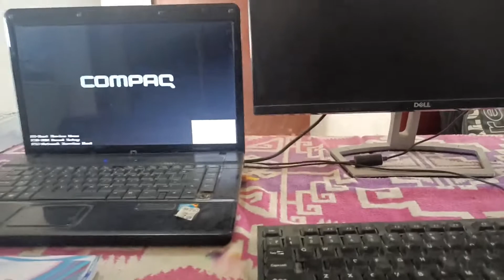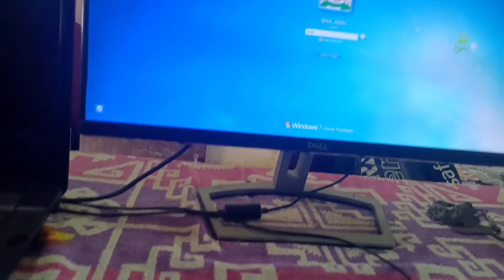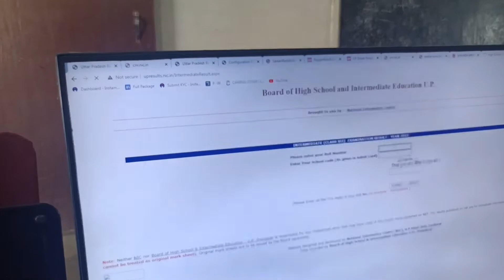I Got 73% In My Board Exam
Hey guys,
Ye video hai ki maine score Kiya 73% mere up board exam me.

Full dekhna

Other Search: -
rising doctor
rising doctor vlogs
medical boy vlogs
medico boy
medico vlogs
doctor vlog
new medical vlogs